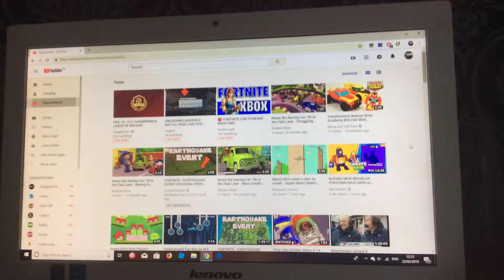We Are Not Gonna Do This Again!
Now, Roary Clips Returns.

And This Happened When CooperStorm And Legacy Are Making A Livestream